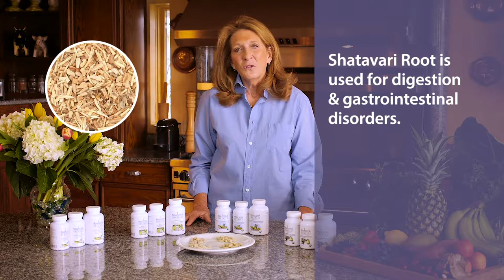Nova Scotia Organics - Men's Multivitamins & Minerals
Learn more about our Multivitamins & Minerals made primarily from plant sourced vitamins and minerals with added herbs which complement each formula. Nova Scotia Organics manufactures four different multivitamins: Men's Multivitamins & Minerals, Women's Multivitamins & Minerals, Women's 50+ Multivitamins & Minerals and Pre & Post Natal Multivitamins & Minerals.